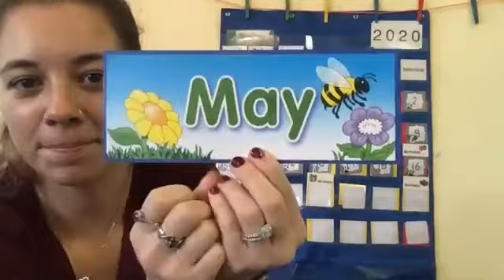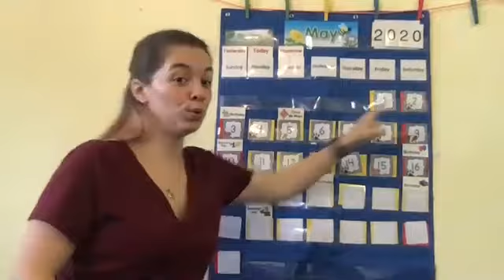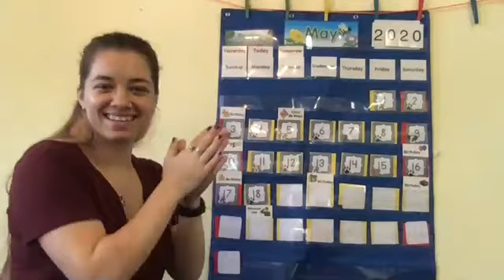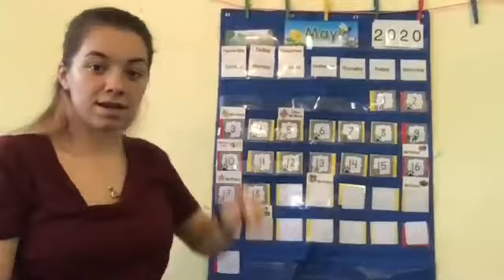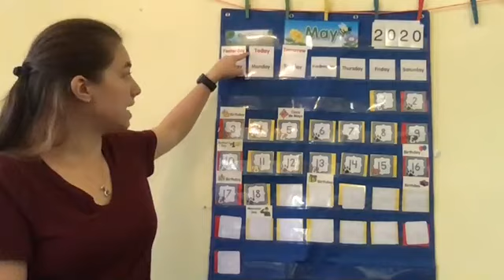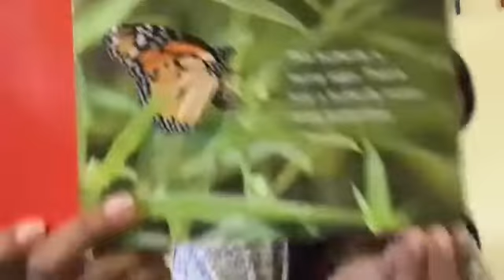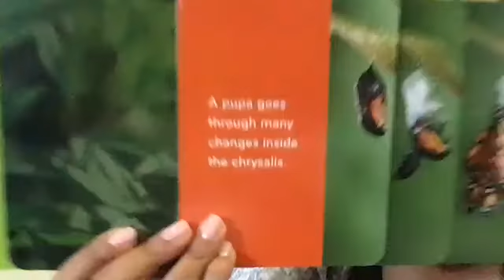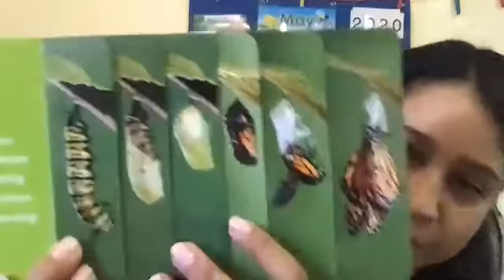Lunchies/Ruff Dogs Circle Time 5-18-20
Insect Week: Songs/Movement, Calendar, Story, Interactive Activity